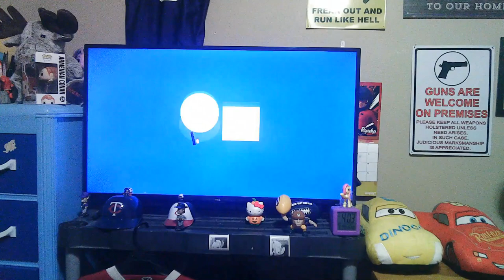Cartoon Network Sign Off/Checkered Past (A.K.A Adult Swim's New Block) Sign on (8/29/2023)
For My 2nd Anniversary Using Gacha Life, I Know This Is NOT a Gacha Video, This Is Something Special For Ya Guys, But It Will Come Soon, Don't Worry!

CREDITS:
Cartoon Network
Adult Swim
Turner Brodcasting System
Dexter's Lab